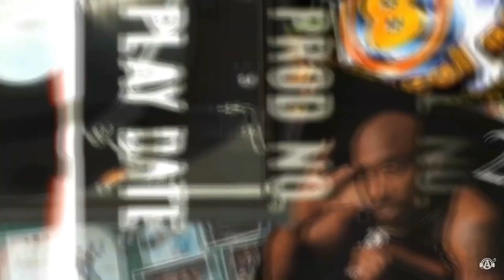YOMEL EL MELOSO LE RESTREGA EN LA CARA A LA PERVERSA QUE METIÓ MANO CON YAILIN LA MÁS VIRAL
Jaudy ❌ El Futuro Fuera De Orbita “ La Mami Del Barrio “